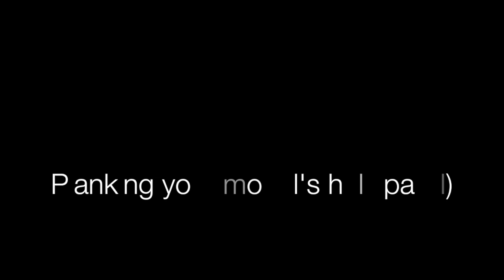Tutorial Técnicas de forrado (PARTE 1) | Artesanía Latina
En este vídeo te mostramos la primera parte de cómo forrar el casco de un barco de forma sencilla pero con resultado profesional.

¿Te ha sido útil este tutorial? Cuéntanos en los comentarios.

¡Hasta la próxima, modelista!

Encuentra todos los materiales que necesitas en la sección de nuestra web: Accesorios de Modelismo

▷ J O I N  O U R  C O M M U N I T Y